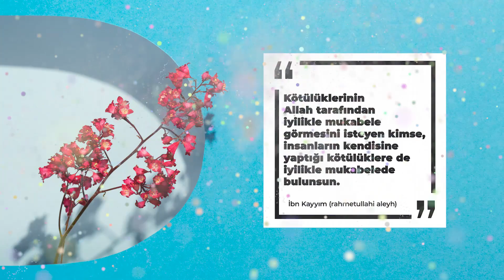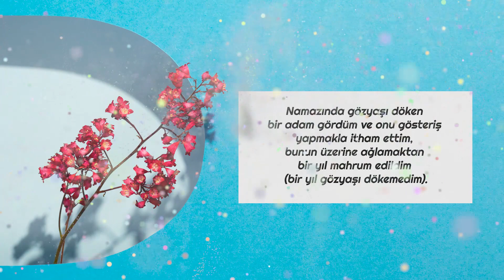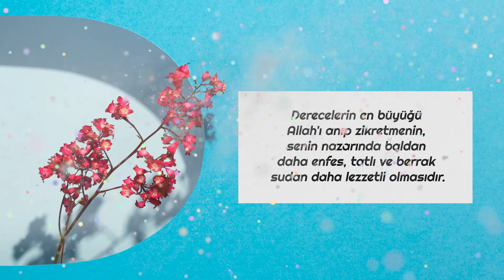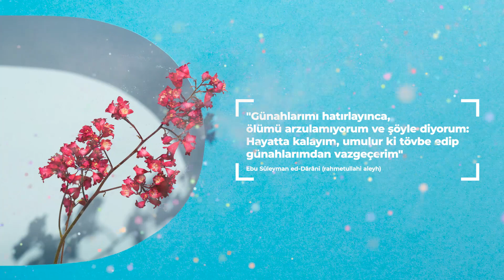EN GÜZEL DİNİ SÖZLER